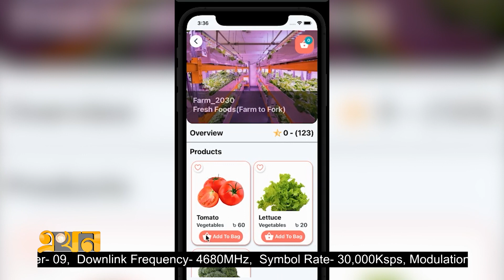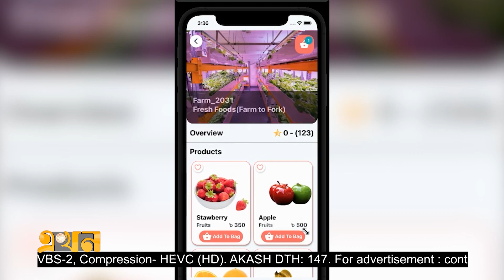সিটিও ফোরাম ইনোভেশন হ্যাকাথন ২০২২ | Hackathon | Ekhon Tv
Our Office Address:
EKHON TV
City Park Lane
19 Hatkhola Road, Wari
Dhaka-1203
Bangladesh